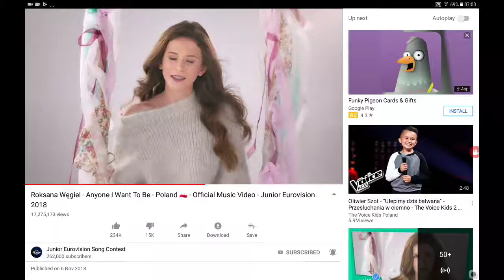Clean Bandit - Sweaty ft. Guido & Roksana Węgiel